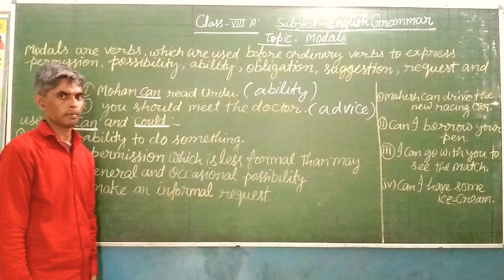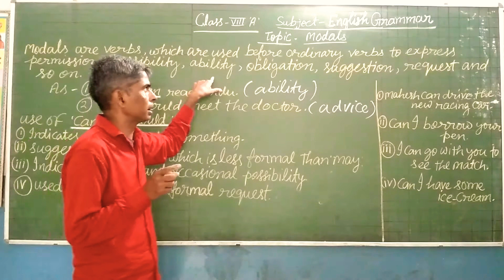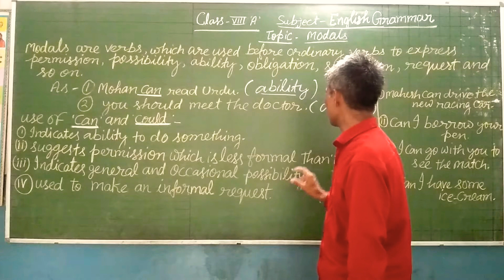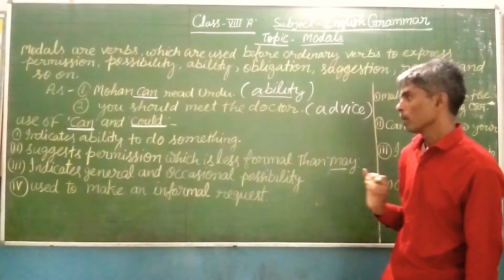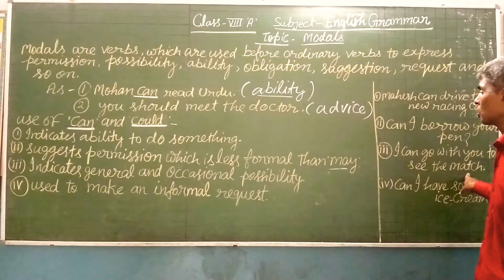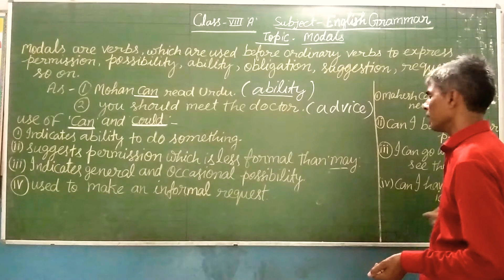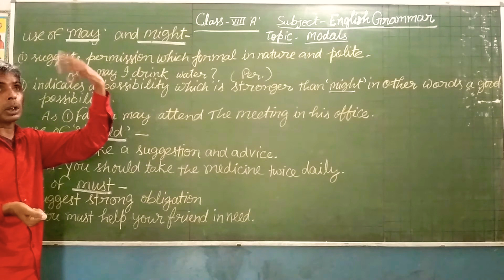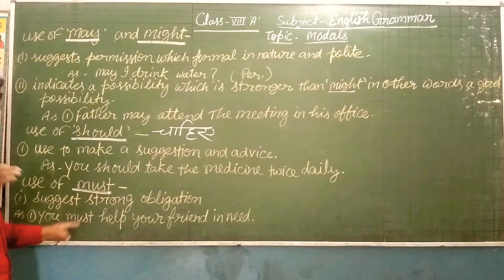Class VII Modals